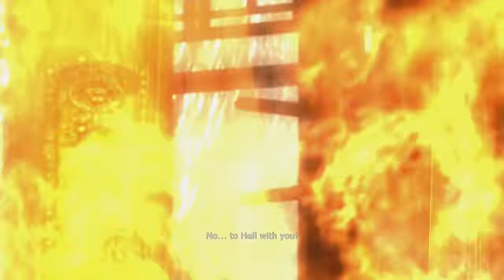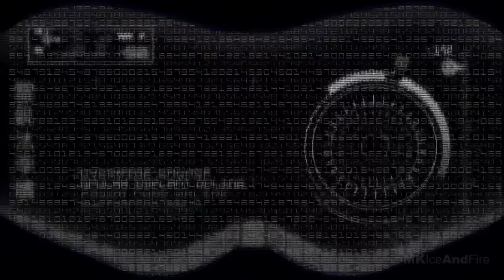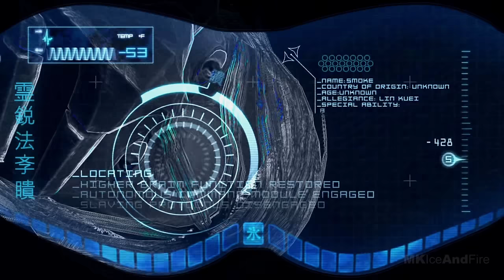Mortal Kombat Scorpion And Sub Zero Full Story (2023)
Mortal Kombat Scorpion And Sub Zero Rivalry Full Story Movie (2023)

Discover a reborn Mortal Kombat Universe created by the Fire God Liu Kang. Mortal Kombat 1 ushers in a new era of the iconic franchise with a new fighting system, game modes, and brand new story mode!

Mortal Kombat 11 Ultimate take control of Earthrealm’s protectors in the game’s two critically acclaimed, time-bending Story Campaigns as they race to stop Kronika from rewinding time and rebooting history. Friendships are tested, and new alliances forged, in the battle to save all of existence. MK11 Ultimate includes all 13 add-on fighters including Rambo,Terminator,Mileena,Rain Shao Kahn, Shang Tsung, Nightwolf, Sindel, The Joker, Spawn, Fujin, Sheeva, RoboCop.

Mortal Kombat X combines unparalleled, cinematic presentation with all new gameplay. For the first time, players can choose from multiple variations of each character impacting both strategy and fighting style. Two years after the defeat of Outworld's ruler, Shao Kahn, Shinnok attacks Earthrealm with his army of Netherrealm demons, as well as Earthrealm warriors who were killed during Kahn's invasion and are now resurrected as revenants under Quan Chi's control. After fighting their fallen comrades, a strike team led by Johnny Cage, Sonya Blade, and Kenshi open a portal to Raiden's Sky Temple and head to the Jinsei Chamber, the source of Earthrealm's life force, where Raiden and Fujin are seen battling Shinnok and his Netherrealm forces.

Mortal Kombat 9 follows the end of the Armageddon war, all warriors from the realms have been killed, leaving only Raiden and Shao Kahn remaining. Having defeated Blaze, Shao Khan is imbued with godlike power and easily overpowers Raiden. Before being killed by Shao Khan, Raiden uses one last spell to send a message to his past self through his shattered amulet, with the vague message "He must win." During the events of the first tournament from the first game, the past Raiden sees visions of the future due to the message he received and notices his amulet has been damaged. Raiden concludes that Liu Kang must win the tournament to save Earthrealm.